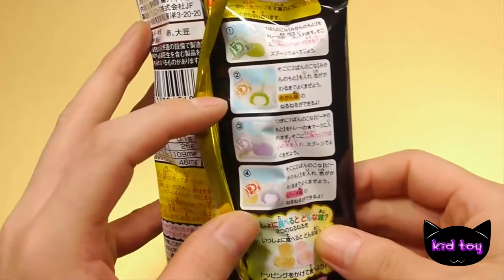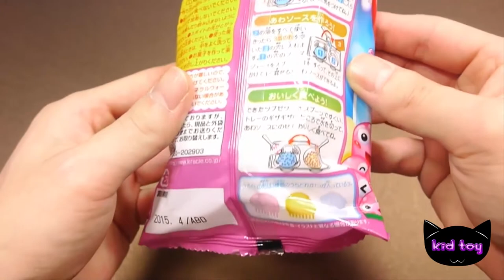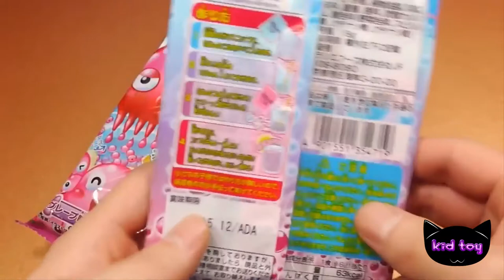How To Make Popin kukin flour Cook miniature marshmallows right gyulmat Peach Nehru